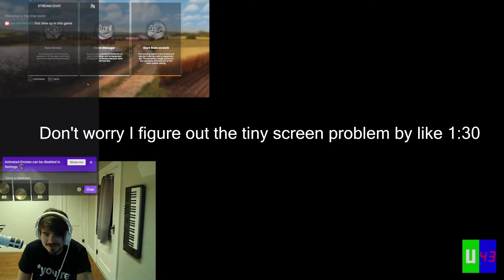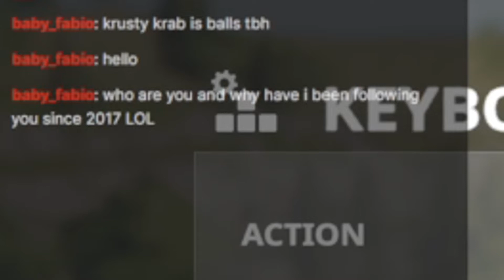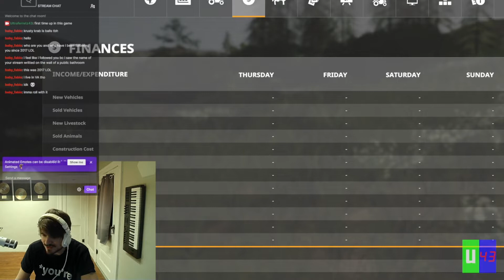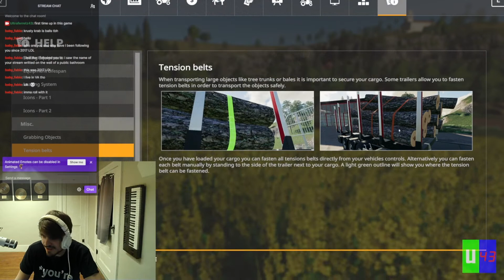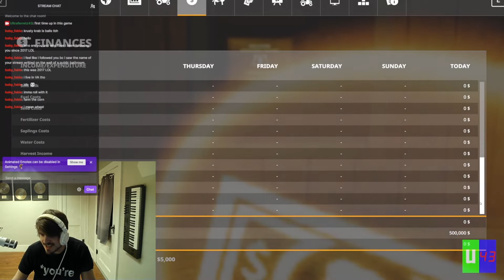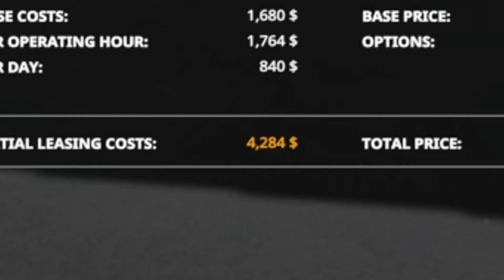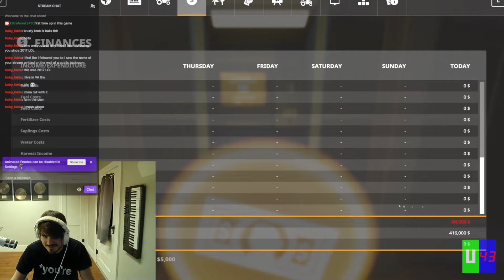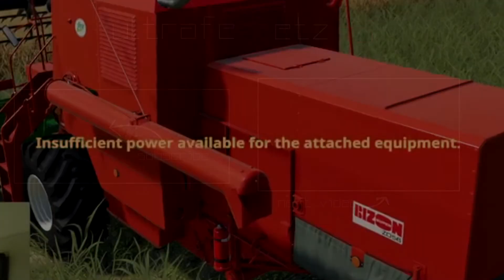Attempting Farming Simulator 2019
I attempt to play farming simulator 2019. I know very little about farming, other than the fact that you make corn happen.